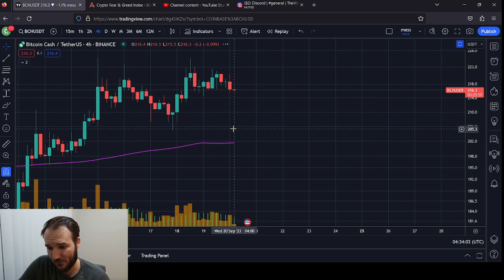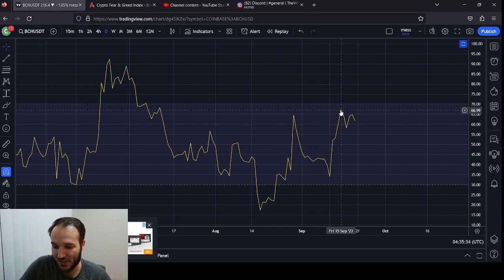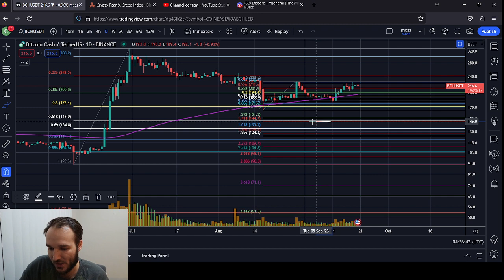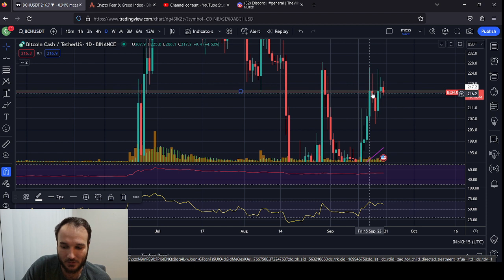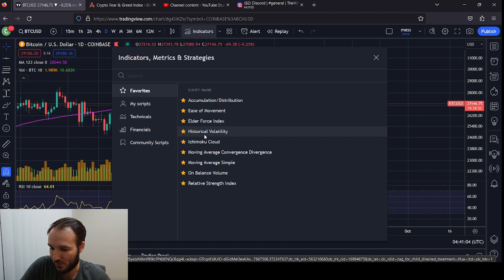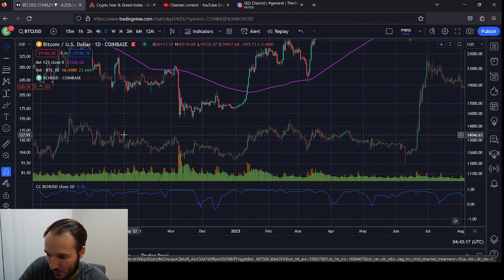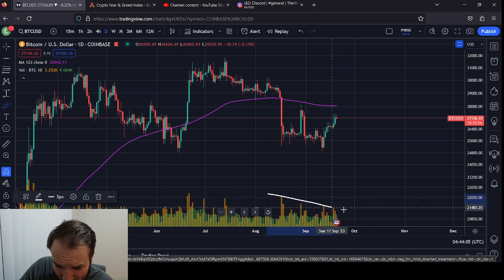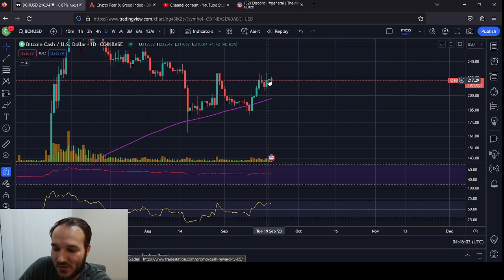Bitcoin Cash is Playing With You!